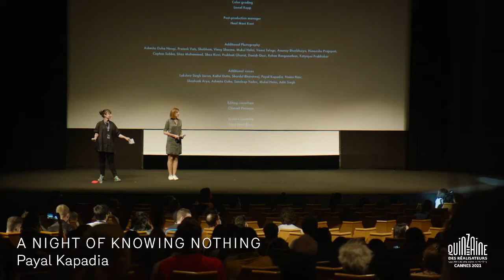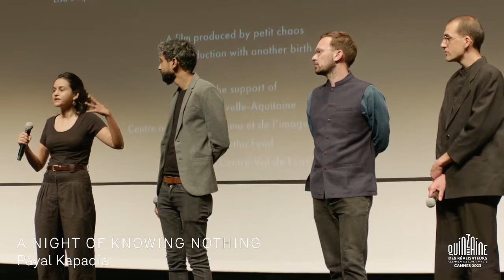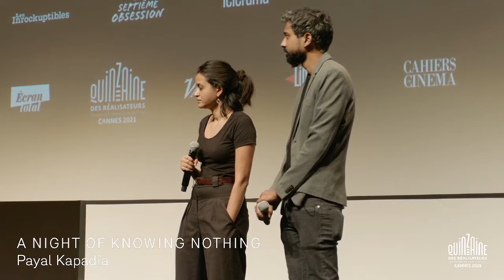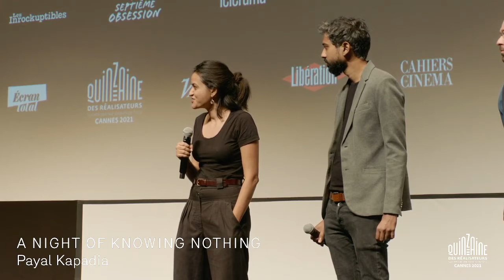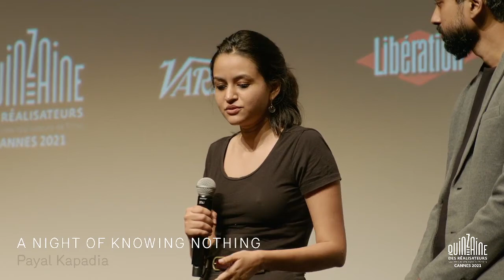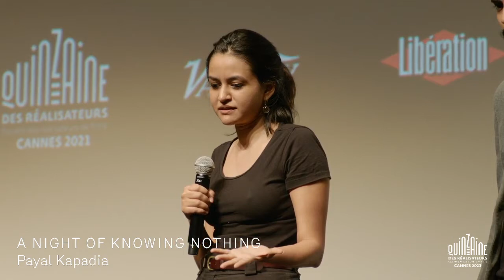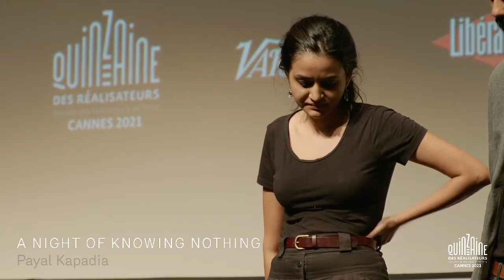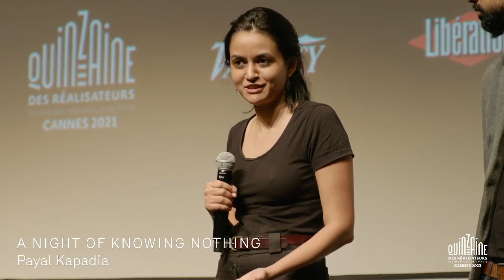Q&A A NIGHT OF KNOWING NOTHING